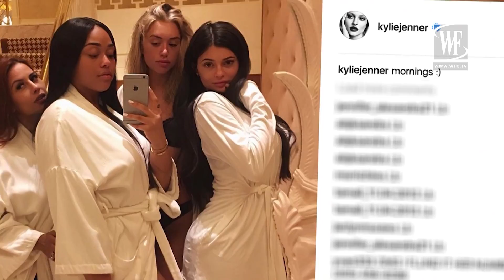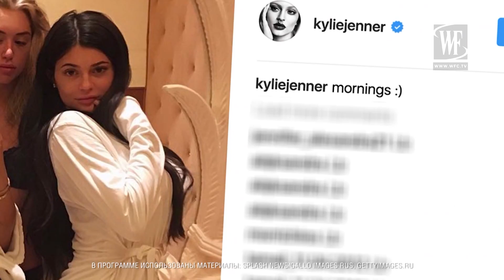Breaking News №304